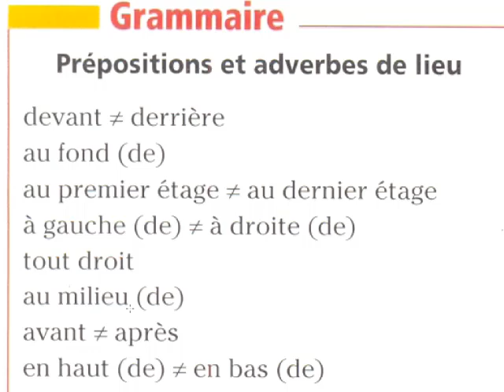Grammaire facile préposition et adverbe de lieu